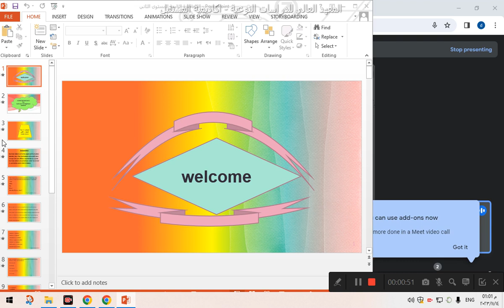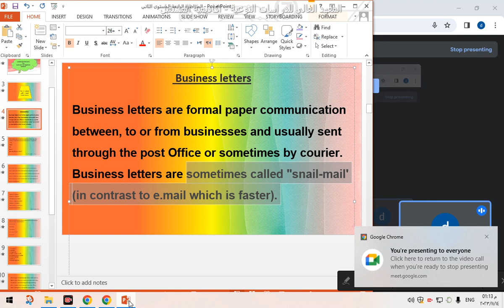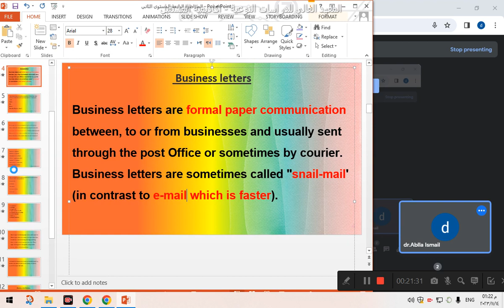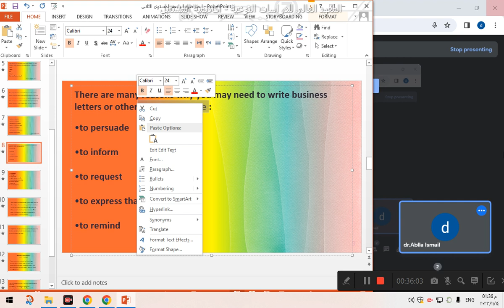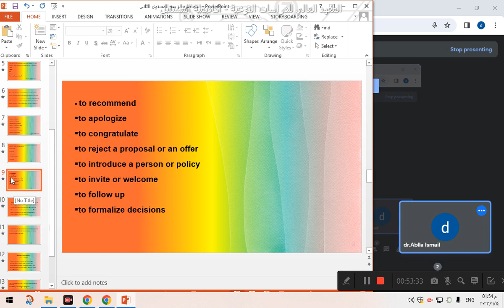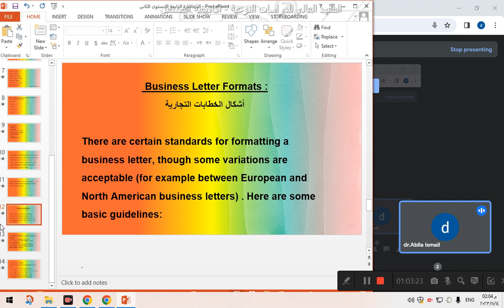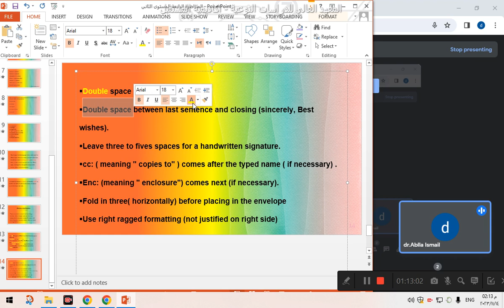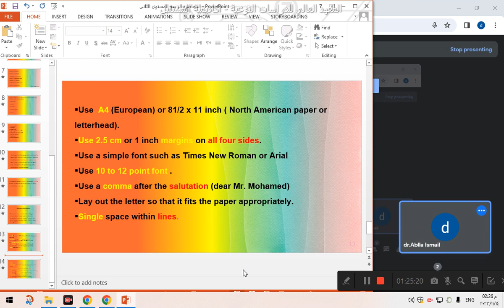المحاضرة الرابعة - مراسلات ومصطلحات باللغة - First Term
‫مراسلات ومصطلحات انجليزية - د.عبلة اسماعيل